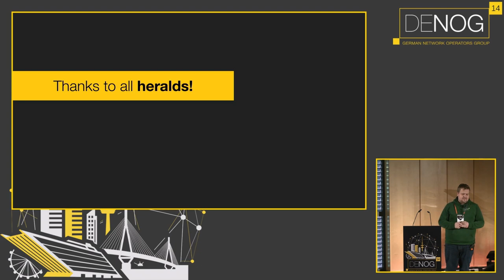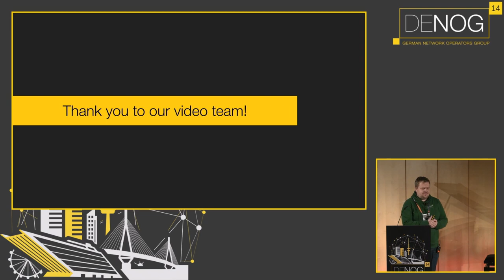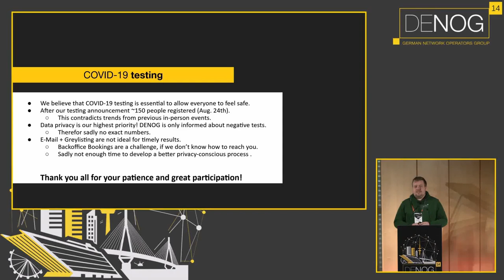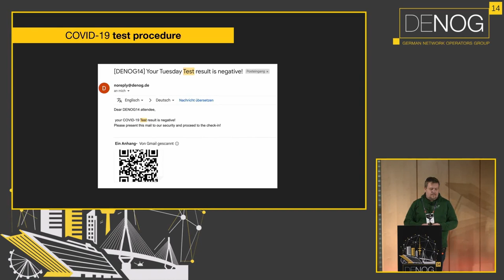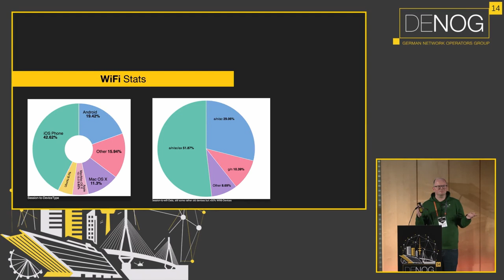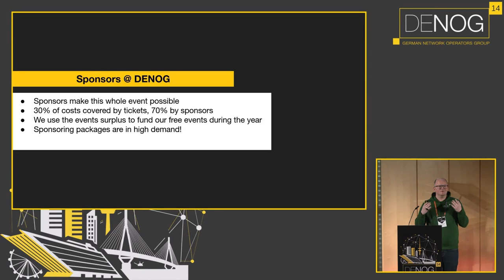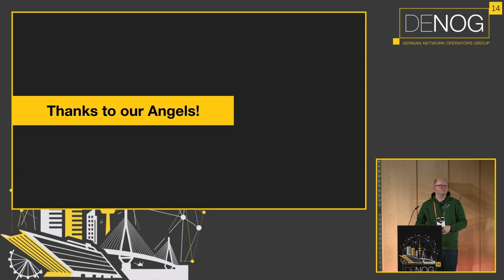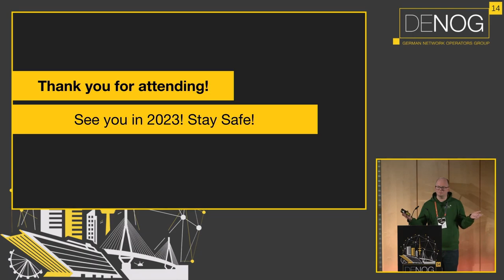DENOG14 Day 2 Closing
Thank you for joining us at DENOG14!

Speaker: Patrick Bussmann, Moritz Frenzel